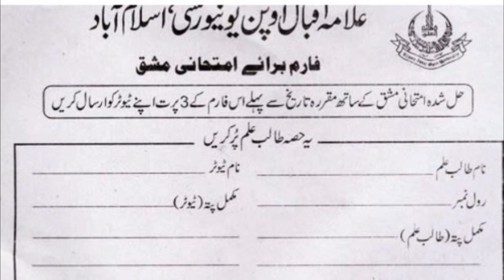AIOU ASSIGNMENTS SUBMISSION SCHEDULE ANNOUNCED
WORLD INFO